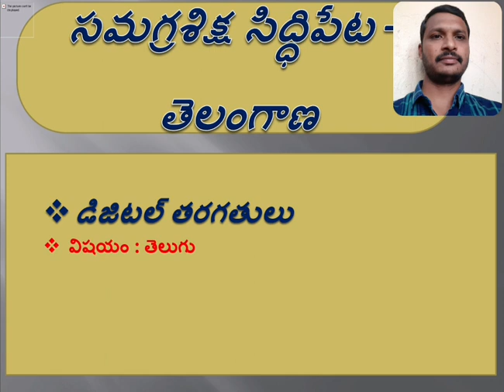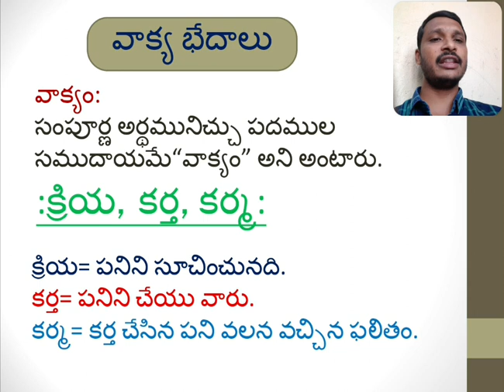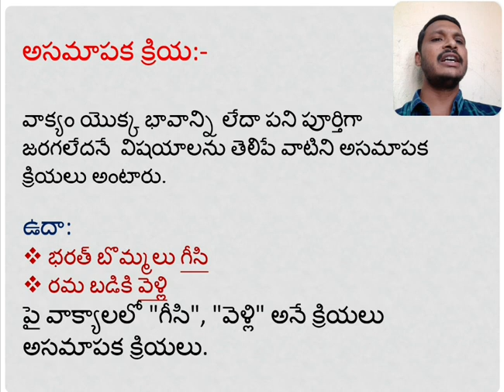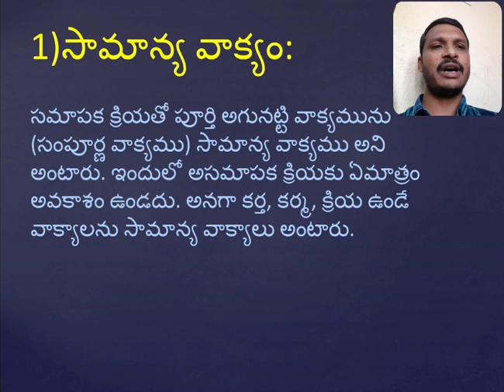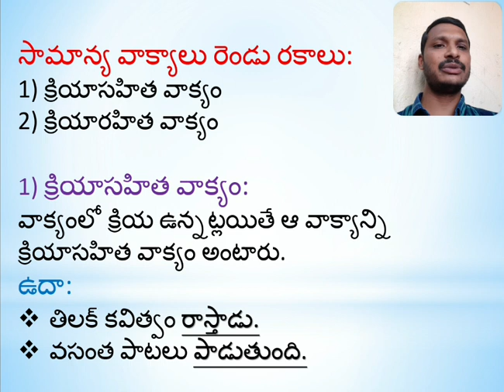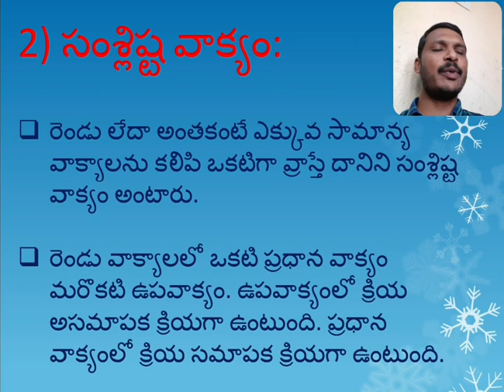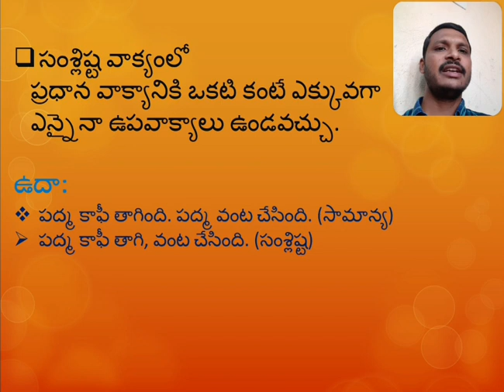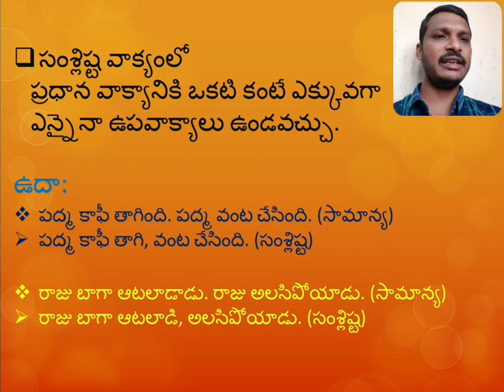DAY 18 BRIDGE COURSE LEVEL IV TELUGU సామాన్య వాక్యం, సంశ్లిష్ట వాక్యం